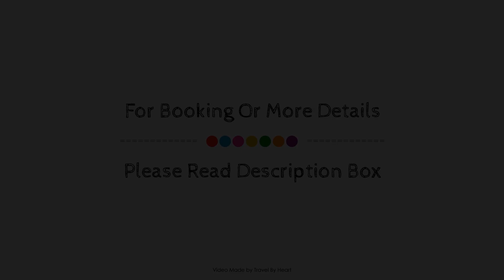Hotel IRARAGORRI, Galdakao, Spain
About Property:
Set in a prime location of Galdakao, Iraragorri puts everything the city has to offer just outside your doorstep. The hotel offers a high standard of service and amenities to suit the individual needs of all travelers. Free Wi-Fi in all rooms, facilities for disabled guests, luggage storage, car park, meeting facilities are there for guest's enjoyment. Designed for comfort, selected guestrooms offer satellite/cable TV to ensure a restful night. The hotel offers various recreational opportunities. Convenience and comfort makes Iraragorri the perfect choice for your stay in Galdakao.
Searching For
1. Hotel IRARAGORRI - Galdakao
2. Hotel IRARAGORRI - Galdakao Virtual Tour
3. Hotel IRARAGORRI - Galdakao Rooms
4. Hotel IRARAGORRI - Galdakao Amenities
5. Hotel IRARAGORRI - Galdakao Videos
6. Hotel IRARAGORRI - Galdakao Offers
7. Hotel IRARAGORRI - Galdakao Deals
Audio Credit:
Track Title: Subway Dreams
Artist: Dan Henig